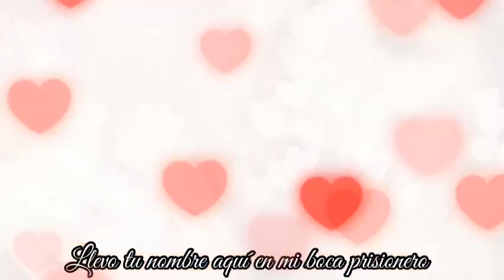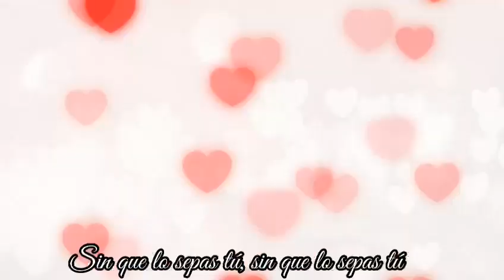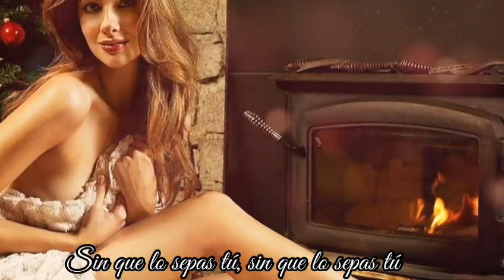Los temerarios, Sin que lo sepas tù,😌 (con letra)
Sin que lo sepas tù
Has sido mìa, como quiero a cada rato
Cuando amorosamente beso tu retrato
Sin que lo sepas tù, sin que lo sepas tù

Llevo tu nombre, aquì en mi boca prisionero
Si me acomete la nostalgia lo libero
Con un te quiero, con un te quiero

Calmo este insomnio que a mis noches da locura
Solo abrazándome a mi almohada con dulzura
Pues me ilusiono que es tu cuerpo, tu cintura

Ha habido noches que he velado en tu ventana
Cesa mi muda, serenata en la mañana
Sin que lo sepas tù, sin que lo sepas